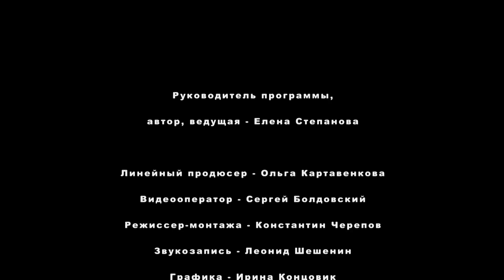Корнеплоды. Селекция и агротехника // FORUMHOUSE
-- Свёкла и морковь -- привычные на российских грядках корнеплоды. Тем не менее и по этим культурам постоянно ведутся селекционные работы. Что новенького нас ждёт на грядках, как ухаживать за корнеплодами и правильно заложить их на зимнее хранение. Советы селекционеров. Реклама на Forumhouse: